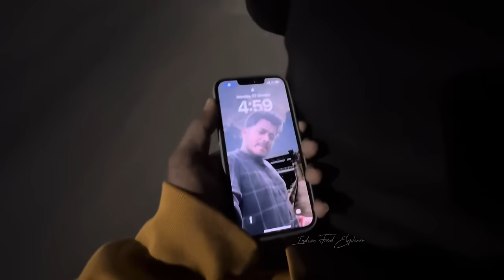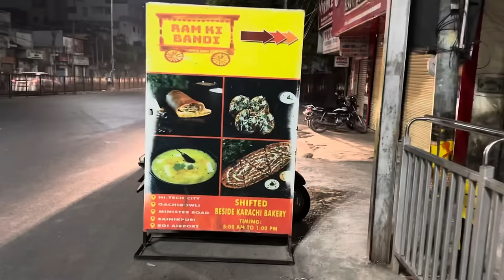India’s Most Famous Ram ki Bandi | Early Morning 3 Am Wala Dosa | Hyderabad | Street Food India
Hi I’m Arjun,

Price :- ₹70-140￼/-

Timing:- 5Am

Address :-Begum Bazar, Afzal Gunj, Hyderabad